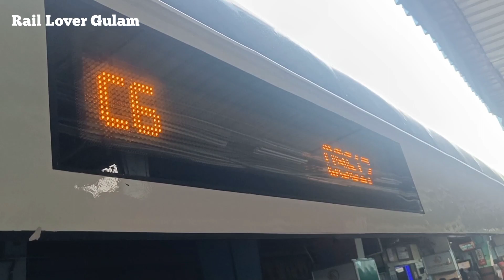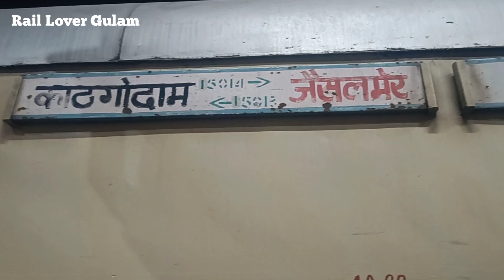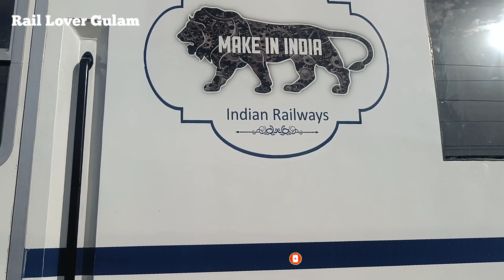Patna Ranchi Vande Bharat Express Update | 10 मई को चलेगी पटना रांची वंदे भारत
Journey in India's First High Rise Panto (Vande Bharat Express)

Jaipur Vande Bharat Express Innaugral Journey | Ajmer Vande Bharat Express Full Journey | Jaipur To Delhi in 3Hrs

रांची-पटना वंदे भारत एक्सप्रेस ट्रेन 10 मई से चलेगी। औसतन 12 घंटे में तय होने वाला सफर अब महज 6 घंटे में ही तय हो जाएगा। अधिकारियों का मानना है कि यदि किसी भी प्रकार की तकनीकी खामी नहीं आई तो ट्रेन का परिचालन 100 फीसदी 10 मई से शुरू हो जाएगा।

When does the first Gaya to Koderma train leave?
Which trains are running from Gaya to Koderma?
How many trains run from Gaya to Koderma on a daily basis?
Is train available from Patna to Ranchi?
What is the timing of Patna Ranchi Jan Shatabdi Express?
How many trains run daily between Patna to Ranchi?
Which trains are run from Patna to Ranchi?
Which is the fastest train from Patna to Ranchi?
What are Patna to Ranchi train timings?
What is the distance to travel from Patna to Ranchi by rail?
Which trains are running from Patna to Gaya?
Which is the fastest train from Patna to Gaya?Between Patna to Gaya how many trains run everyday?
Which train is Running from Patna to Gaya?
How many train Patna to Gaya?